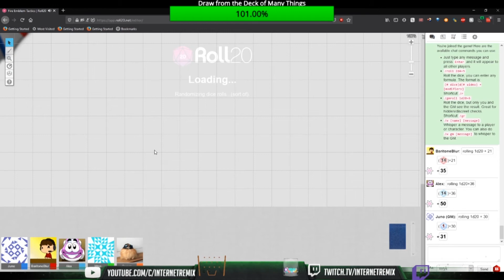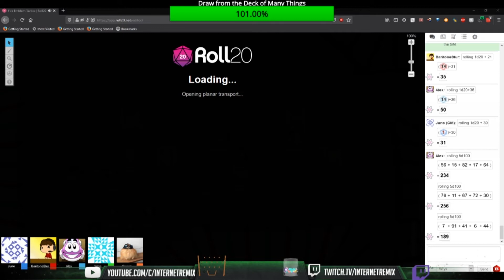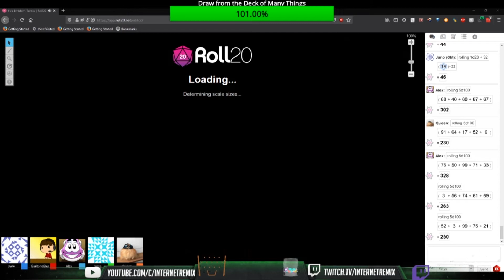Cursed Throne 21 - The Circus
This is a stealth mission. If any Entry of the Gladiators starts bass boosting really loudly, RUN.